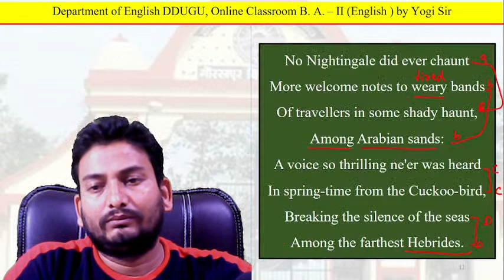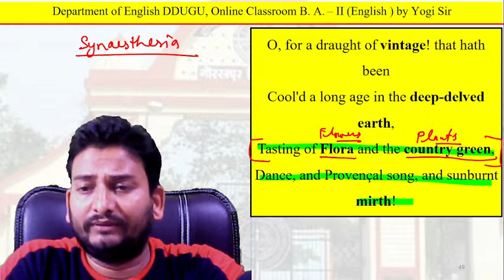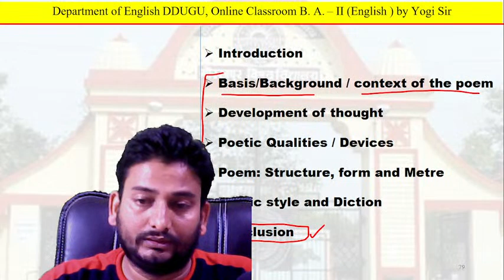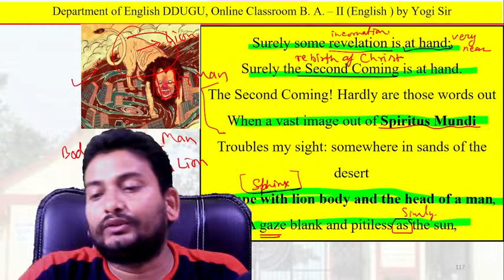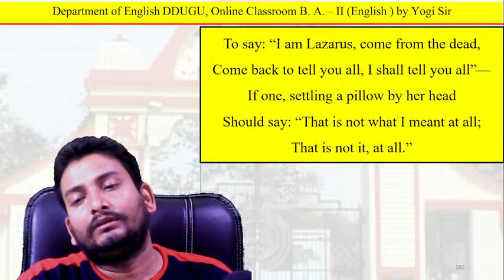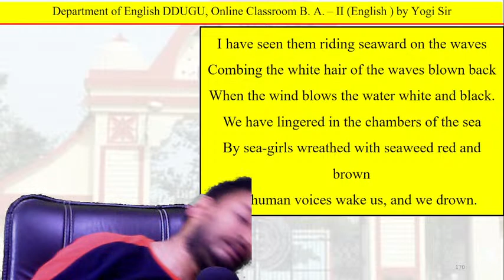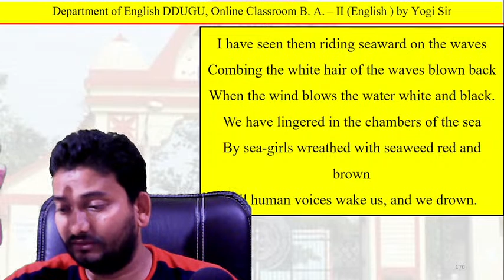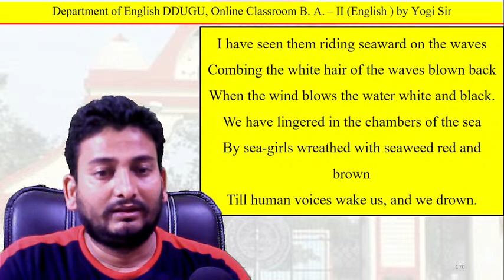Most Important Line for Explanation - Poetry and drama || Paper - 1 || DDUGU BA English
Telegram Link for BA 3